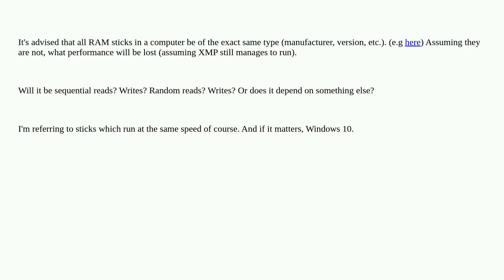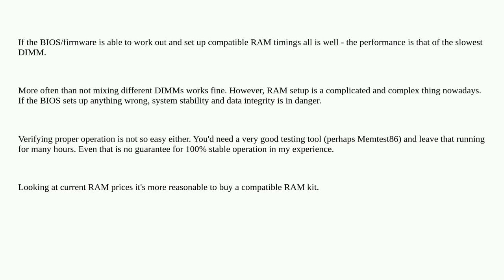What type of RAM use is affected by RAM sticks not being of the same exact type?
A special thanks goes out to the community

  memory performance